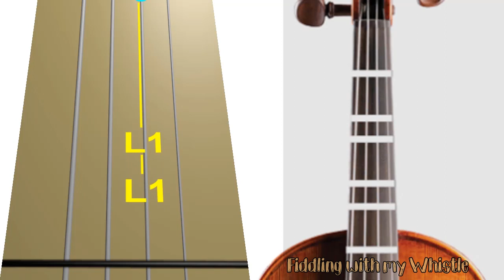Sleeping At Last - Saturn - Violin - Play Along Tab Tutorial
requested by Yukari Avril

Have fun.